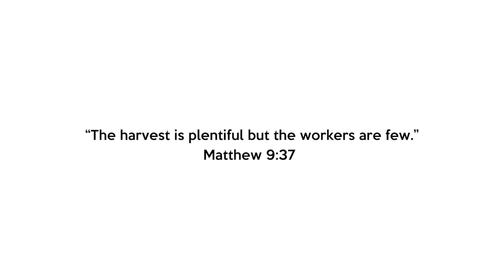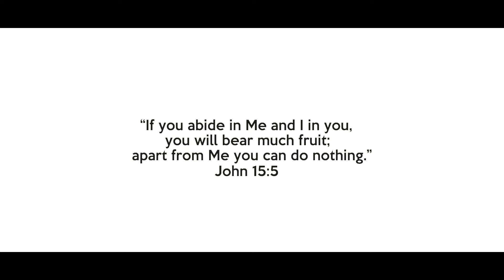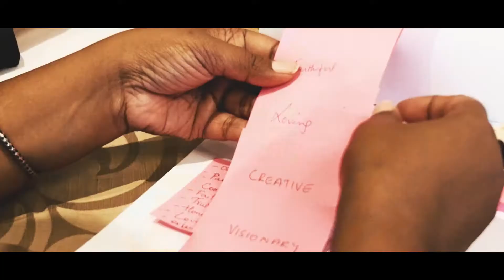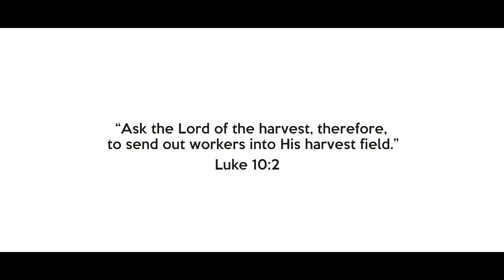An Introduction to LeaderSource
Directed, Shot & Edited by: YUNGK.O.R.i/Cory Pringle